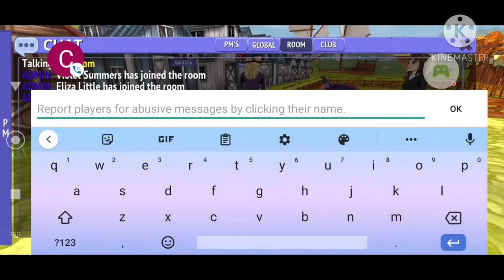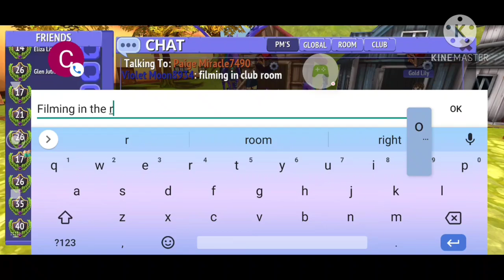Playing around with my BFF Violet Summers in Horse Riding Tales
Hello everyone today me and Violet Summers made a video together! Enjoy!